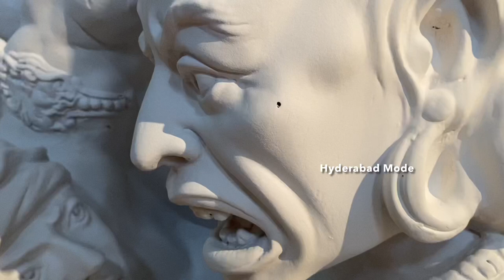Dhoolpet Ganesh Idol Making 2021 | Sunder Kalakar Ganesh Idols 2021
Sunder Kalakar Ganesh idols 2021 | Ganesh idols Making at Dhoolpet Sundar Kalakar 2021